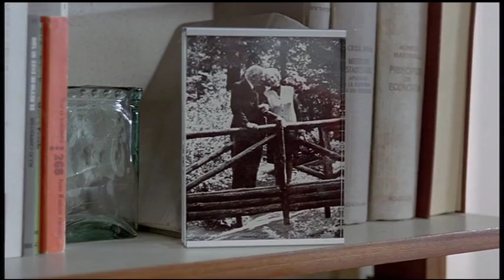A un dios desconocido - Clip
1977
Drama

Dirigida por Jaime Chávarri
Interpretada por Héctor Alterio, Xavier Elorriaga, María Rosa Salgado, Mercedes Sampietro, Ángela molina

Granada, julio de 1936. Durante este cálido verano, tres adolescentes, Pedro, Soledad y José, juegan y comparten el amor que sienten entre ellos, mientras desde una ventana son observados con curiosidad por Federico García Lorca. Cuarenta años después, José se ha convertido en `El Gran Claudio`, un mago que actúa en las salas de fiestas y clubs nocturnos, llevando una vida tranquila y burguesa y sin haber olvidado su amor por Pedro.